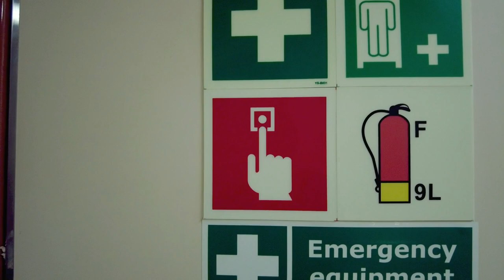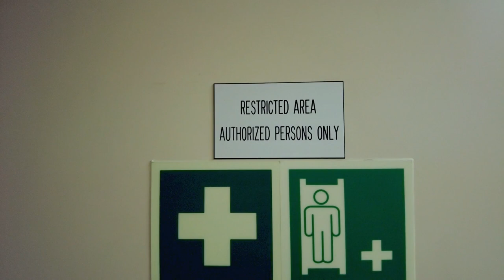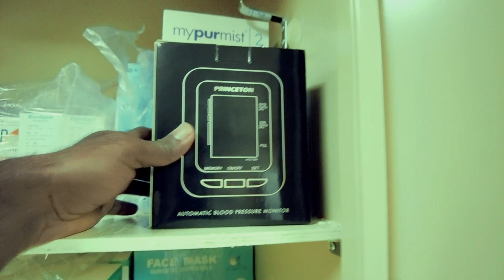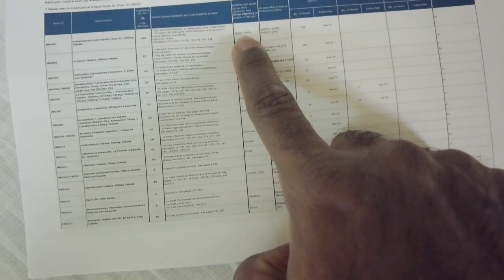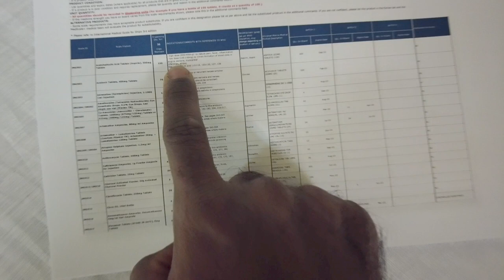THE SHIP'S HOSPITAL 🏥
NEILL ROBERTSON STRETCHER PHILIPS RESPIROTRONICS # COVID 19 AG KITS ANTIBIOTIC TABLETS MEDICAL DISPENSARY.